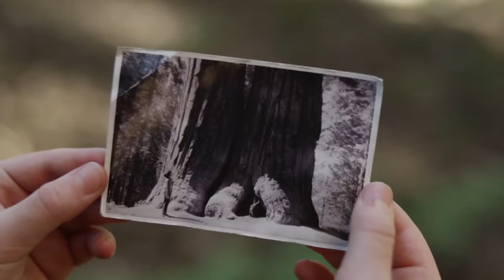Subaru Share the Love Event Happening Now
We can't get enough of these heartwarming Subaru commercials! We can't say tears weren't shed while watching this. 😭

Please don't hesitate to stop by to learn more about our Subaru Share The Love Event. When you purchase or lease a new Subaru, we will donate $250 to your choice of charities. 😊